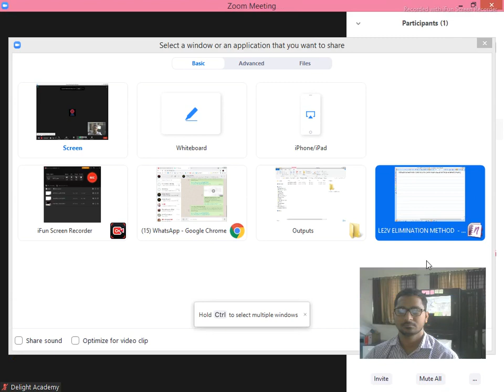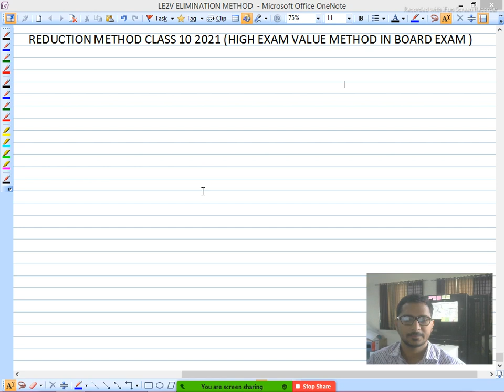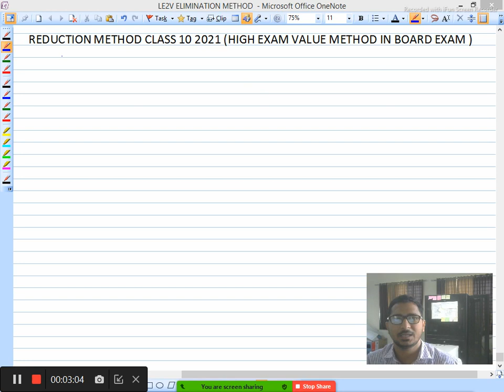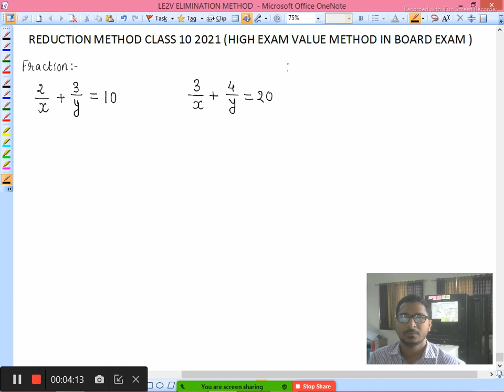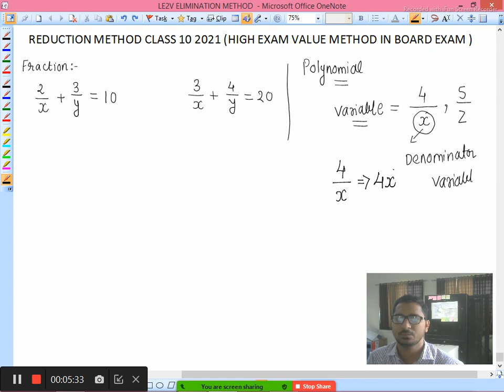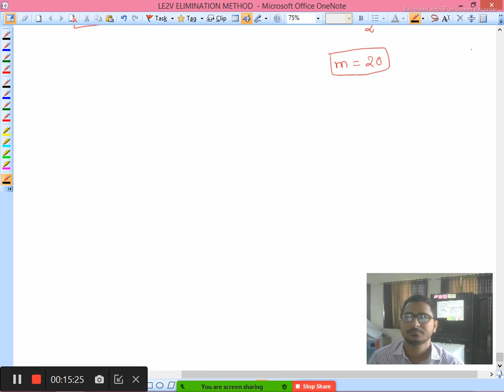REDUCTION METHOD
DELIGHT ACADEMY
GIRISHKUMAR BHATI
NAVODAY VIDHYALAYA STUDENT JNV KHEDA 2010
(B.E E&C)2014